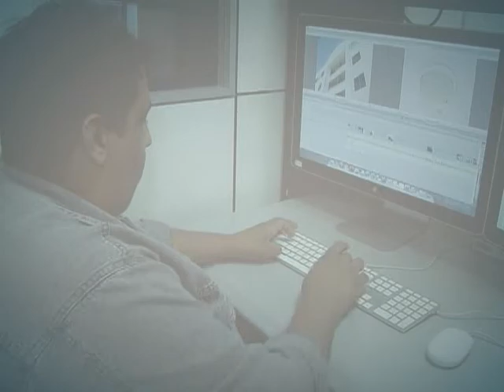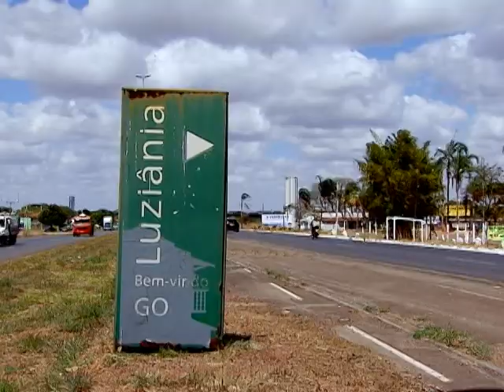Mais brasileiros planejam viajar de carro pelo país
DA REDAÇÃO - 30.07.13: De acordo com pesquisa divulgada pelo Ministério do Turismo, o avião ainda é o meio de transporte preferido pelos brasileiros para viajar pelo país. Cresce cada vez mais, porém, o número de turistas que pretendem usar o carro para a viagem de férias. Dados de junho apontam que 25% dos brasileiros já preferem os automóveis ao invés dos aviões. Veja na reportagem produzida pela equipe Da Redação da TV NBR.